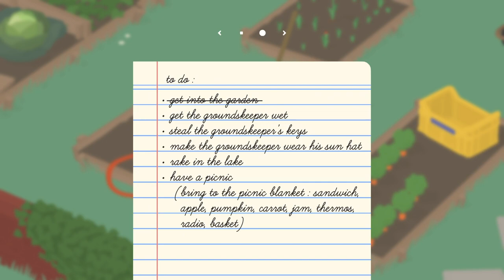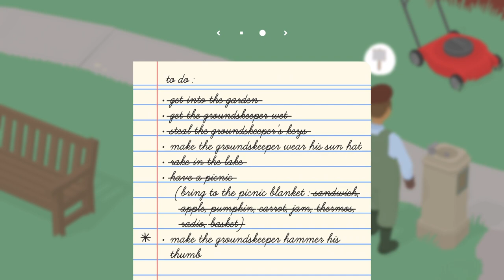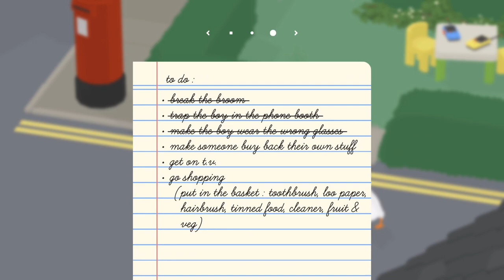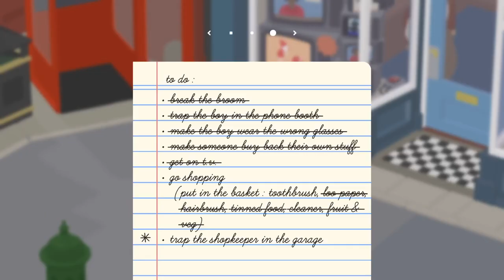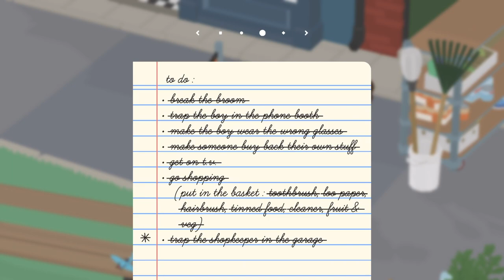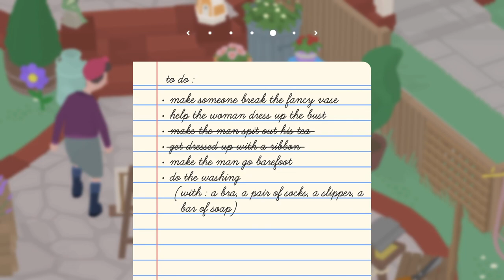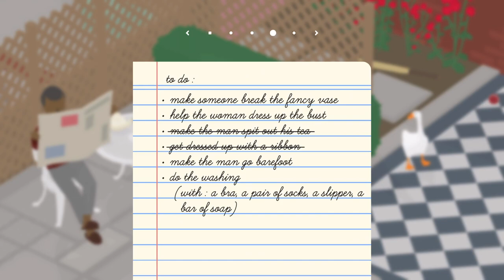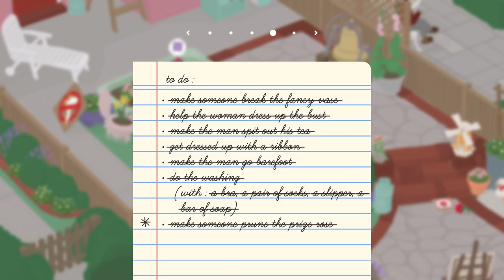Untitled Goose Game Playthrough Part 1 | PS5 Live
PSN ID: maydayofhighbury